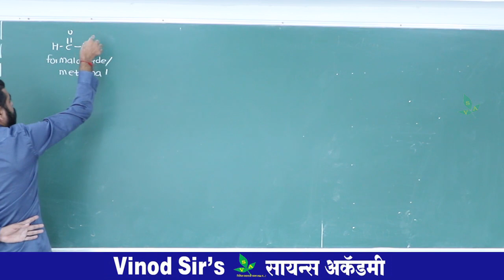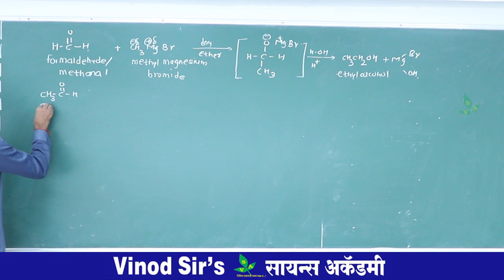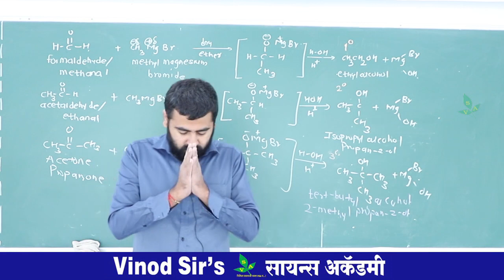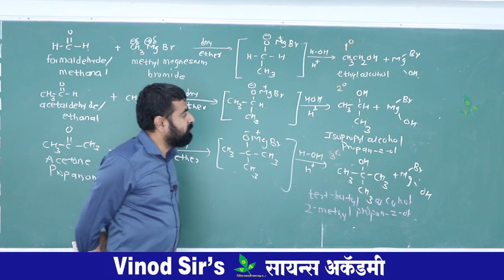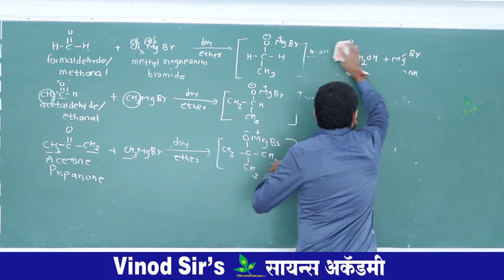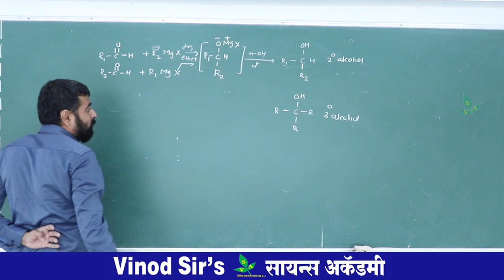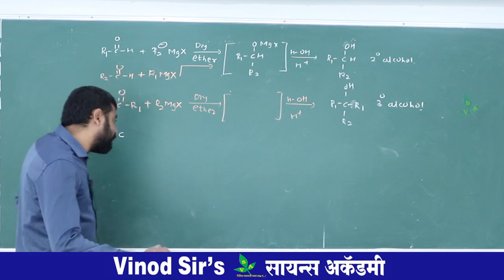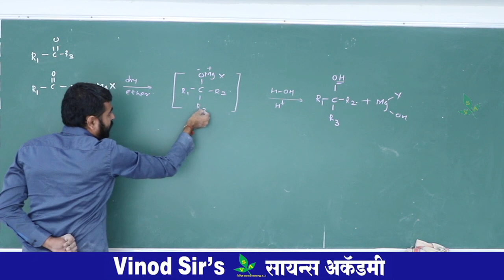Alcohol Lecture 7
12 th Chemistry
Alcohol